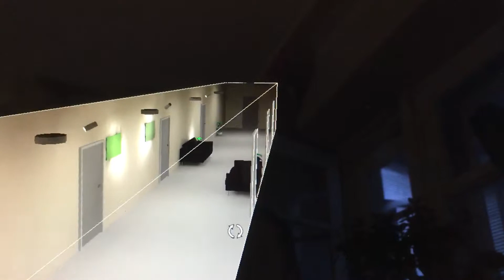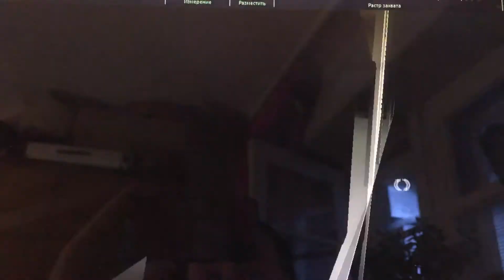Световое моделирование освещения в гостинице НН18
Museum & Gallery Light / Музейное и галерейное освещение